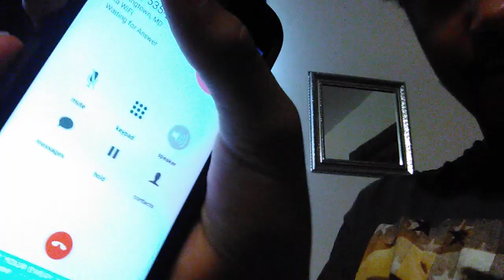Prank Calling Restaurants And Wawa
Sharing fun prank with YouTube and having fun doing it.